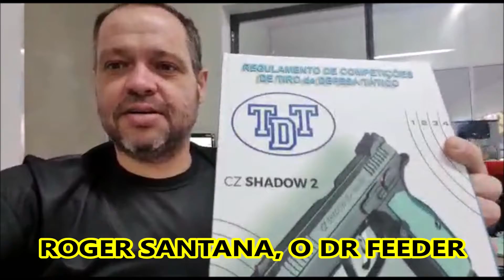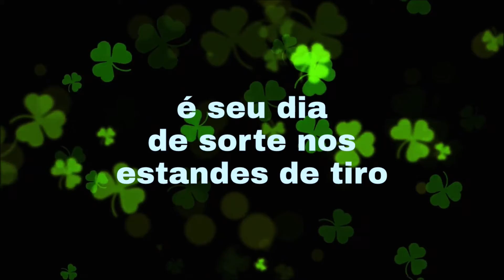Mensagem do Dr Feeder sobre a III Etapa de TDT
Grato por visitar meu Canal do Youtube.

Muitos vídeos foram feitos por pedidos dos usuários do Canal.